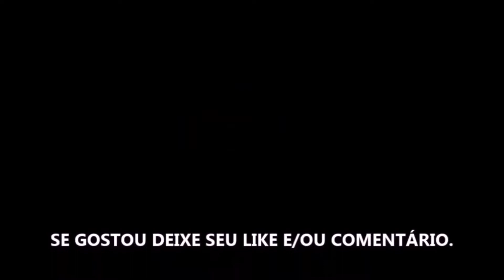VOCÊ RADICAL COM RANVEER SINGH E BEAR GRYLLS - FILME 2022 - TRAILER DUBLADO E LEGENDADO NETFLIX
Estreia dia 08 de Julho de 2022 na Netflix.

Fonte: Netflix

Gamertag: MxGamer789
Steam: MxGamer789

TÍTULO: VOCÊ RADICAL COM RANVEER SINGH E BEAR GRYLLS - FILME 2022 - TRAILER DUBLADO E LEGENDADO NETFLIX